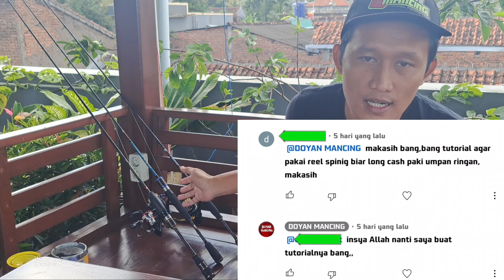Umpan ringan BISA Long cast ‼️ Cara long cast spinning reel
Cara long cast spinning reel , Cara lempar umpan casting , long casting spinning reel , cara lempar lure ringan.

Divideo kali ini saya akan membagikantips dan trik cara melempar umpan ringan agar bisa long cast.
Karena adanya beberapa pertanyaan dikolom komentar , maka saya buatkan tutorial ini

Jika video ini ada kesalahan saya mohon maaf yg sebesar² nya , saya hanya berbagi sesuai pengalaman saya 🙏
Bagi teman² yg ingin menambahkan saran atau tips nya bisa komen di kolom komentar ya

Semoga video ini dapat bermanfaat bagi teman² Doyan Mancing semua 🙏🙏

Follow doyan mancing di Instagram! 👇
Nama pengguna: doyan.mancing_